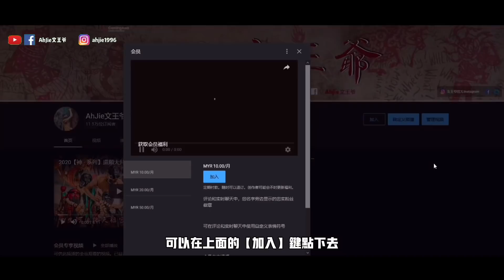十殿閻羅王—亡魂最終審判者！！閻羅王其實只有一個？！最早的閻羅王來自印度？！｜農歷七月系列之三【天黑 • 請閉眼】#101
抖音號: WenWang960428

0:00 Intro
0:49 十殿閻羅王
2:24 印度教的閻羅王
3:19 佛教的閻羅王
4:24 民間的閻羅王
5:31 十王職責
9:10 感謝收看